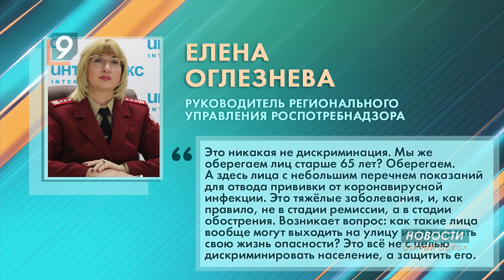Систему QR-кодов на Белгородчине продлевают еще на две недели - до 6 декабря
Такое решение приняли сегодня на заседании координационного совета по ковиду. По информации Роспотребнадзора,
нерабочие дни, двухнедельные школьные каникулы и QR-коды несколько стабилизировали ситуацию. Заметно выросли темпы вакцинации: по сравнению с сентябрем в 3 раза. Однако нагрузка на здравоохранение не уменьшается. Если в феврале в ковид-госпиталях было развернуто 870 коек, то сегодня - 3606 и они заняты на 90%. Власти надеются, что ограничения помогут переломить ситуацию. Напомним, сотрудники и посетители организаций сферы услуг должны иметь QR-код, справку о перенесенном ковиде или отрицательный тест, действительный 72 часа. Руководитель регионального управления Роспотребнадзора Елена Оглезнева уточнила, что медотвод не освобождает от сдачи ПЦР-теста для посещения общественных мест. Цитата: "Это никакая не дискриминация. Мы же оберегаем лиц старше 65 лет? Оберегаем. А здесь лица с небольшим перечнем показаний для отвода прививки от коронавирусной инфекции. Это тяжёлые заболевания, и, как правило, не в стадии ремиссии, а в стадии обострения. Возникает вопрос: как такие лица вообще могут выходить на улицу и подвергать свою жизнь опасности? Это всё не с целью дискриминировать население, а защитить его" - конец цитаты.